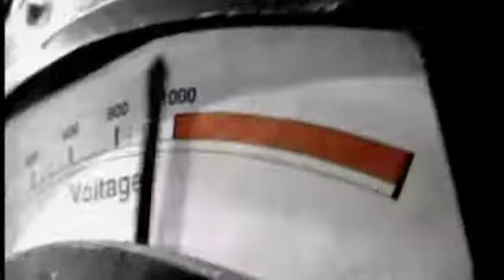Budweiser "The Brain"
Sometimes you need to be really smart to get a beer.